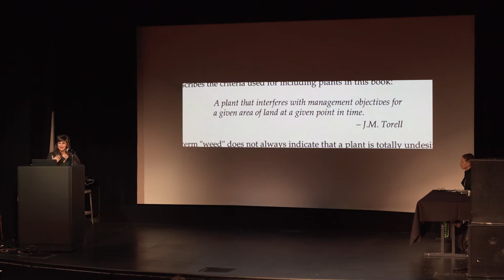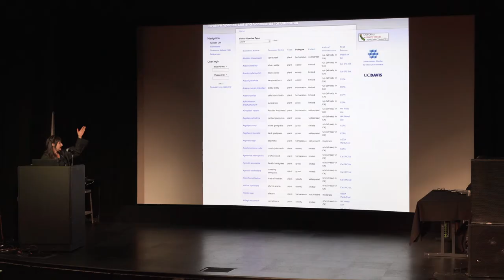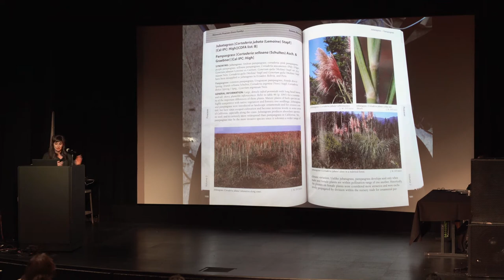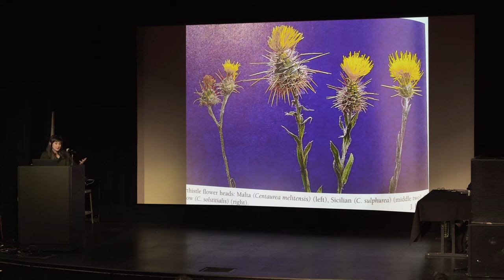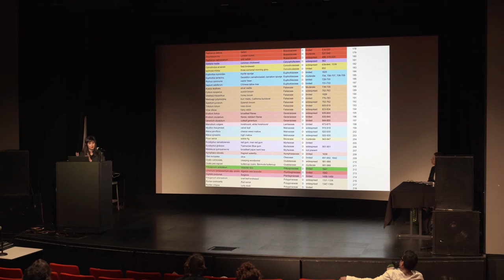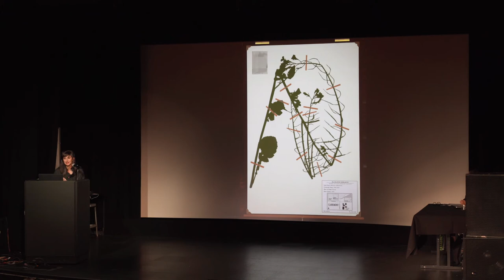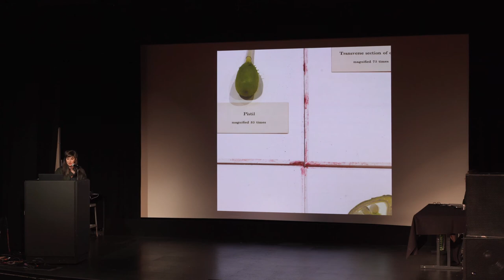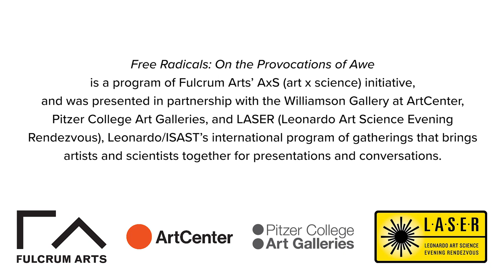Jenny Yurshansky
Blacklisted: A Planted Allegory is a long-term project which explores national identities and immigration through the lens of blacklisted alien-invasive plant species found in California. The works engage with the evolving identities of cultures through their botanical reflections. California maintains a statewide “blacklist” based on criteria such as competitiveness with native plants, negative economic impact, aesthetic value, or harmfulness to humans and fauna. However, human settlement is the way most of these species were introduced, their arrivals coincide with eras of colonialism, manifest destiny, waves of multi-ethnic immigration, global shipping, and trade. The blacklist’s use of terms such as “alien” or “native” reveal the cultural biases that inform the scientific discourse around how, why, and by whom plants are considered “invasive”. Under scrutiny is the discourse surrounding notions of alien-invasiveness and the correlations to policies regarding immigration and evolving ideas about national identities that are tied to the border cultures of California, a place continually renamed under a succession of nations.

Presented by Fulcrum Arts, the Williamson Gallery at ArtCenter, and Pitzer College Art Galleries for Free Radicals: On the Provocations of Awe, a program of Fulcrum Arts’ AxS (art + science) initiative, and LASER (Leonardo Art Science Evening Rendezvous), Leonardo/ISAST’s international program of gatherings that brings artists and scientists together for informal presentations and conversations.